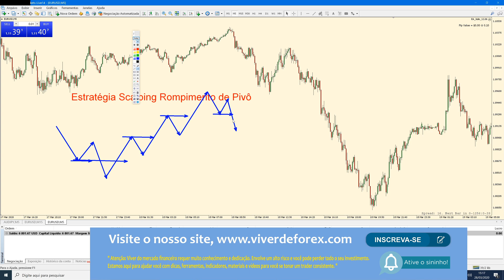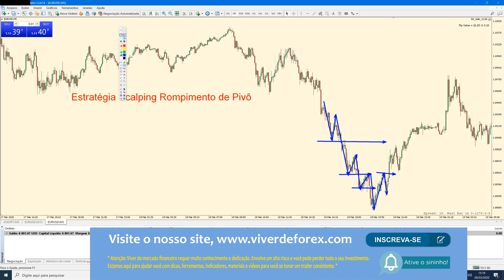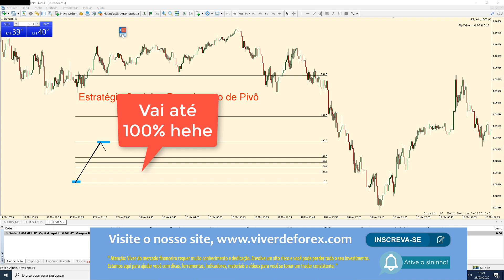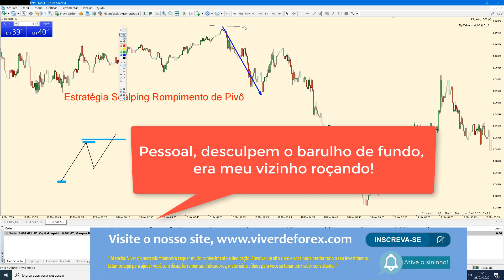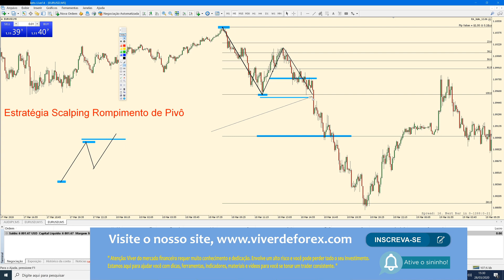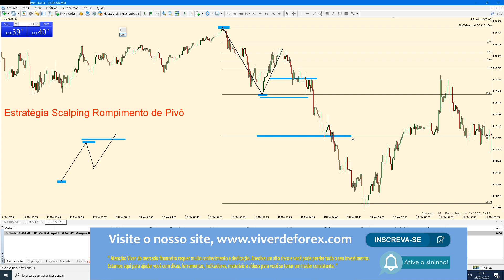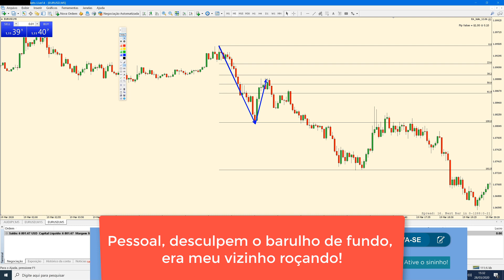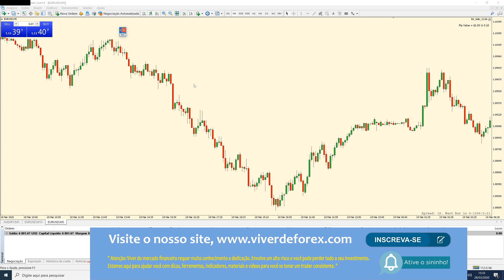Estratégia Scalping Rompimento de Pivô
Fala pessoal blz? Dessa vez trazendo mais uma estratégia fantástica que você pode começar a usar nas suas operações. Funciona bem em qualquer timeframe, tanto para scalpers, day traders, swing traders e position traders.